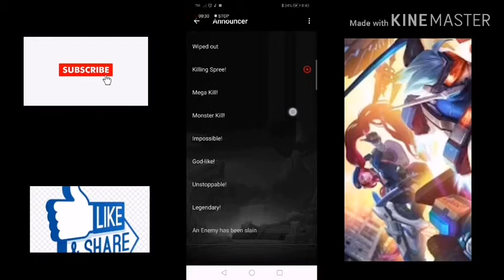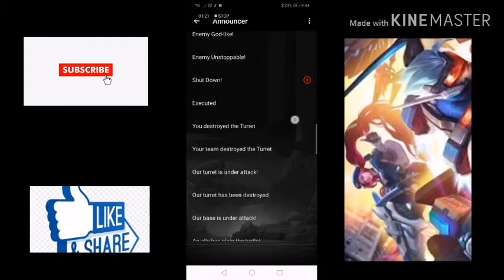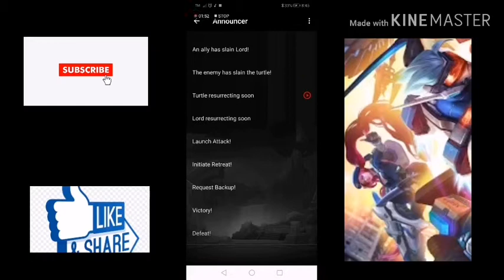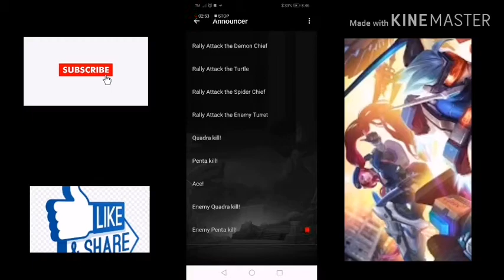Mobile legend announcer 📢